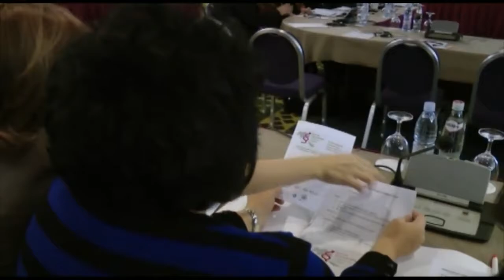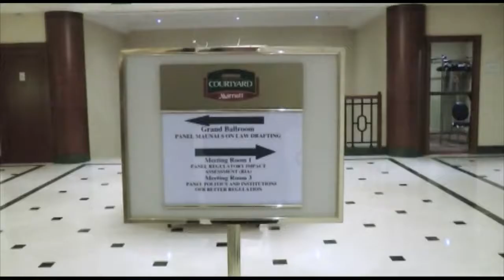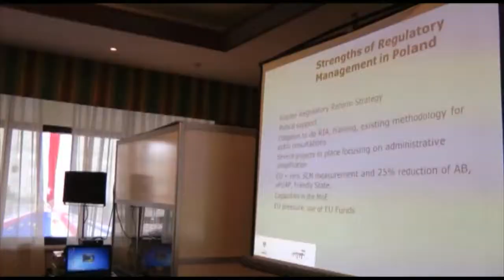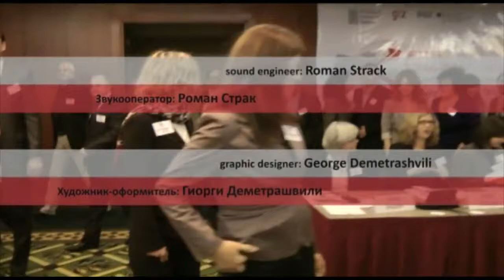უკეთესი რეგულაცია (ქართულენოვანი ვერსია)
A Key Instrument or Just a Fashion?
A film by Anje Dombrowsky

Director, Cinema tographer, Editor: Antje Dombrowsky
Author: Thomas Melzer
Sound Engineer: Roman Strack
Graphic Designer: Georgi Demetrashvili

Documentary
Length: 22 min
Format: 16:9
Copyright GIZ 2012
Die Urheberrechte gehört zur GIZ